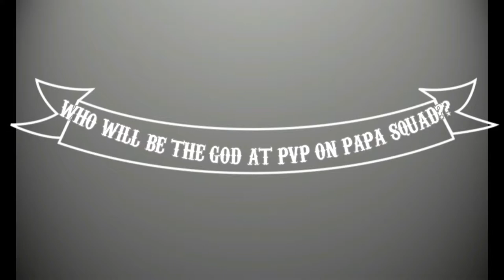PAPAPVP S1 | Round 1 | PAPABOB V/S KURAI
PAPAPVP SEASON 1 IS HERE !

👉Server IP👈

mc.hypixel.net